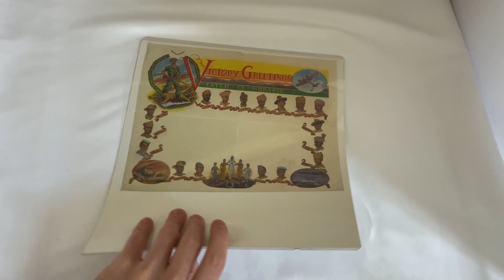Lot 5280 | Auction 23119